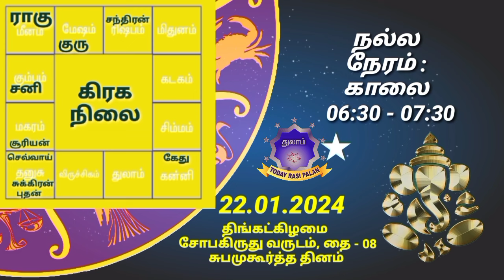22.01.2024 | Indraya Rasi Plan | THULAM | Today Rasi Palan |இன்றைய ராசிபலன் துலாம் Daily Rasi |Libra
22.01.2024 | Indraya Rasi Plan | THULAM | Today Rasi Palan | இன்றைய ராசிபலன் துலாம்| Daily Rasi Palan

இன்றைய 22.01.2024 திங்கட்கிழமை துலாம் ராசி தின பலன்களை இந்த வீடியோவில் காணலாம்.

Ashwini அஸ்வினி
Bharani பரணி
Krithika கிருத்திகை
Rohini ரோகிணி
Mrigashirsha மிருகசிரீஷம்
Aardhra / Arudra
திருவாதிரை
Punarvasu
புனர்பூசம்
Pushyami பூசம்
Ashlesha ஆயில்யம்
Magha/Makha
மகம்
Poorva Phalguni
பூரம்
Uthra phalguni உத்திரம்
Hastha ஹஸ்தம்
Chitra சித்திரை
Swaathi சுவாதி
Vishaakha விசாகம்
Anuraadha அனுஷம்
Jyeshta கேட்டை
Moola மூலம்
Shraavan திருவோணம்
Dhanishta அவிட்டம்
Shathabhisha சதயம்